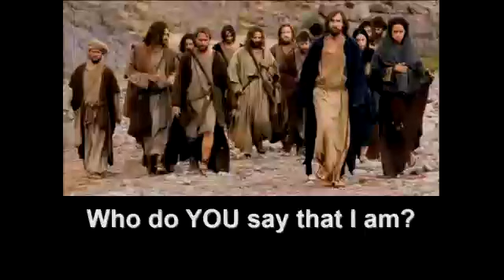Sermon 2023 08 27 "Who Do YOU Say That I Am?" Pr. Mark Fisher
In this week's gospel lesson (Matthew 16:13-20) Jesus asks the disciples this question and Peter answers. What would your answer be and why?